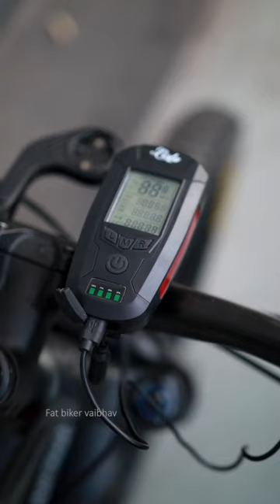Lista all in one cycle computer horn headlight odometer speedometer cycle cycling cyclingtips ..